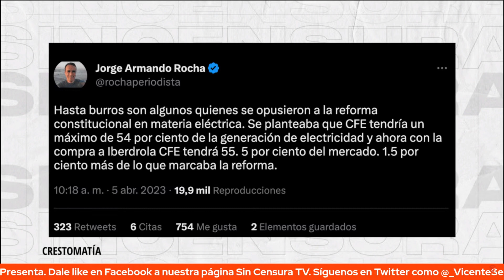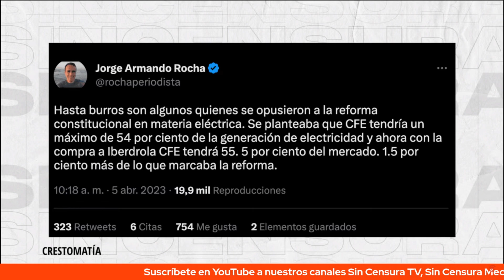HASTA BURROS LOS QUE SE OPUSIERON A REFORMA CONSTITUCIONAL ELÉCTRICA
El periodista y politólogo, Jorge Armando Rocha a tuittazos nos comparte “hasta burros son algunos quienes se opusieron a la reforma constitucional en materia eléctrica…”